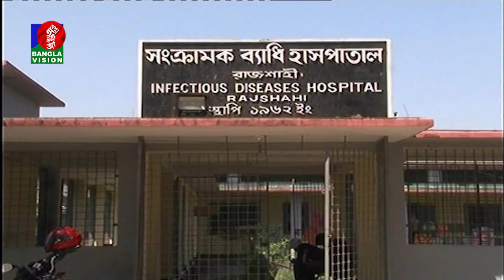সকাল ১১ টার বাংলাভিশন সংবাদ | Bangla News | 28_July_2021 | 11:00 AM | Banglavision News